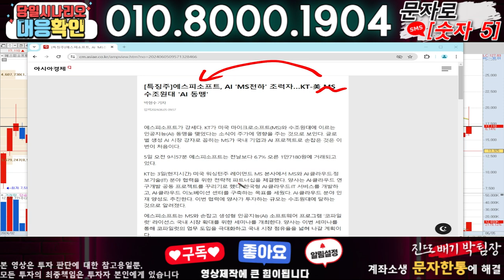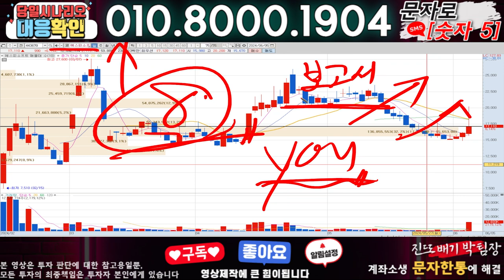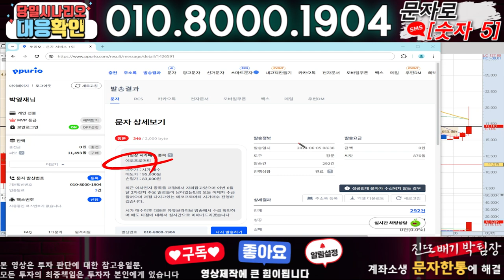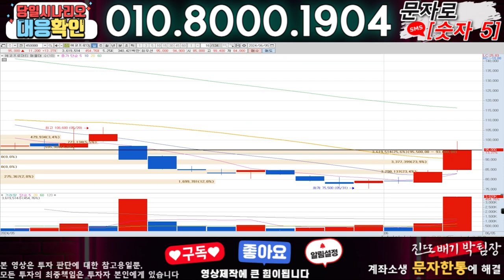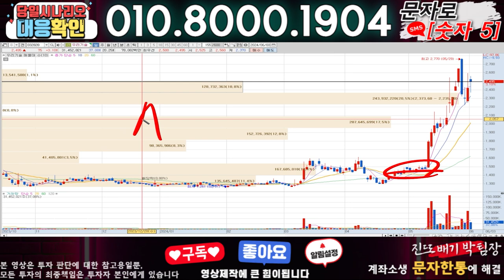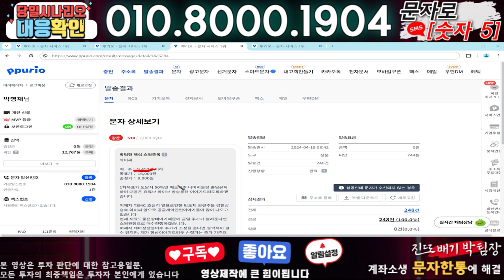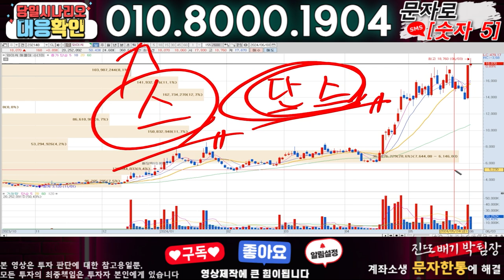에스피소프트 ) 3분전 기습속보-공식입장발표!! 무슨일인가?